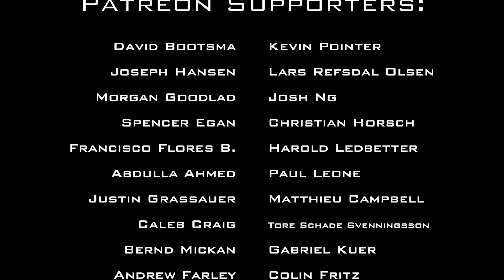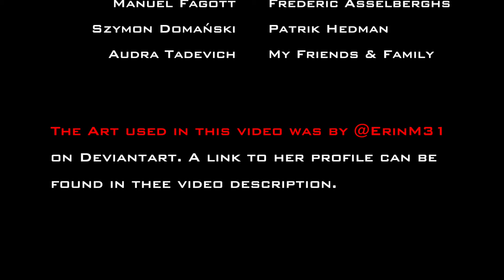"Nazgul Chase" - Lord of the Rings Fan Composition by Rachel Hardy (Based on themes by Howard Shore)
After a few months of trying to decide whether or not to upload it to youTube, I decided this one should be amongst my showcased compositions. I absolutely loved orchestrating these themes by Howard Shore into my own little version, and I hope you enjoy! It's a different kind of composition for me -- less 'pretty' and more high-energy and percussive.

Please note that the main musical themes in this piece are originally composed by Howard Shore.

The artwork used in this video is by DeviantArt user @ErinM31.

Need equipment recommendations? Everything I use, including my computer build, studio equipment, filming equipment, and music gadgets can be found